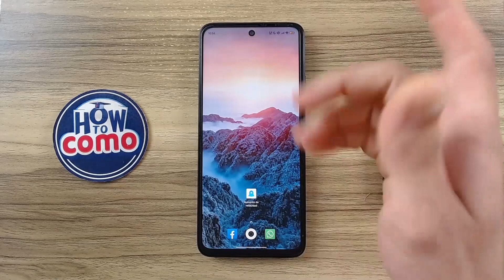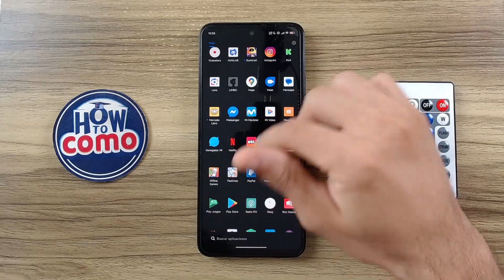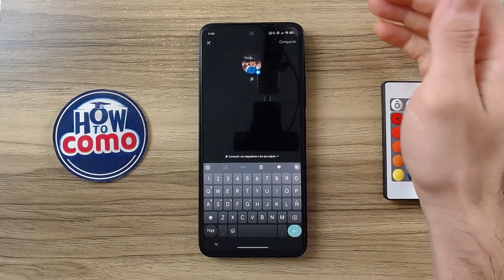Cómo HABILITAR las NOTAS de INSTAGRAM - ¡No Te Pierdas Nada! 📝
Descubre cómo sacar el máximo partido a Instagram con nuestra guía práctica sobre cómo activar las notas en la plataforma. Aprende a dejar notas rápidas y actualizaciones de estado efímeras a tus seguidores y amigos, ampliando así tu interacción y comunicación en la red. Ya seas un influencer, un negocio o simplemente quieras estar al día con las nuevas herramientas que Instagram ofrece, este tutorial paso a paso te mostrará cómo obtener esta funcionalidad.